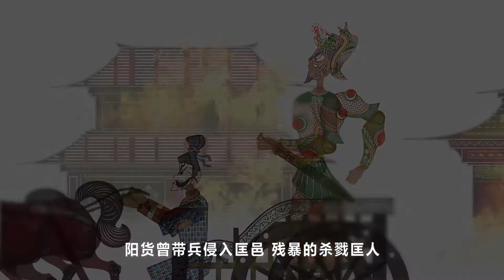孔子故事三十则 匡人解围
在匡邑时孔子被错当成是阳货，被围困了起来。孔子镇定弹琴，子路舞剑，五天后孔子一行安然离去。